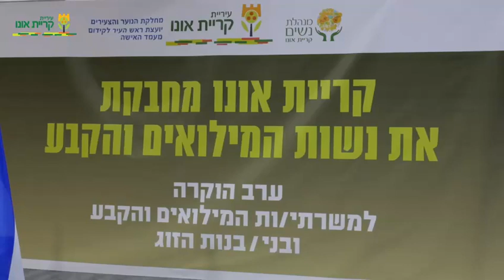ערב למען נשות חיילי המילואים והקבע עם גיא הוכמן